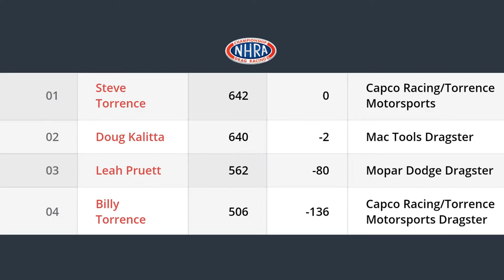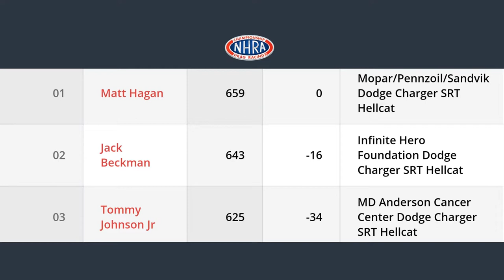NHRA Midwest Nationals IN REVIEW By Monday Morning Racer 2020 - Top Fuel - Funny Car - Pro Stock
The NHRA Midwest Nationals at World Wide Technology Raceway just outside of St. Louis was the wildest drag race in recent memory.  The event was one of unsafe conditions, points closing, and explosive situations.  In this video the Monday Morning Racer gives you his thoughts on the event after attending along with footage, a points update, and interviews with drivers like Kyle Koretsky.  Plus, Kenny Delco, Leah Pruett, Alexis Dejoria, and a few other moments included.  THIS IS NOT a full eliminations video.  It's a drag racing news reel for the event.  Enjoy drag racing fan!